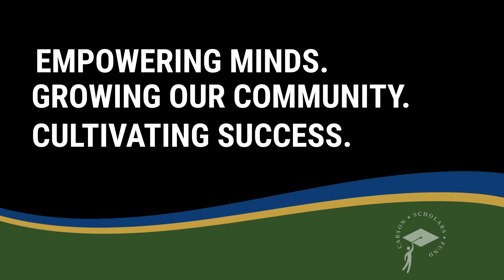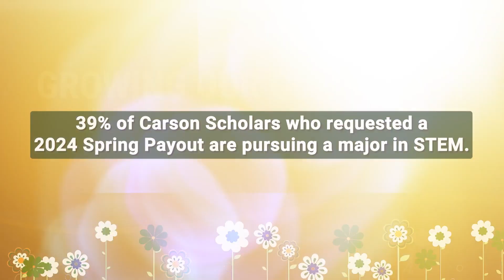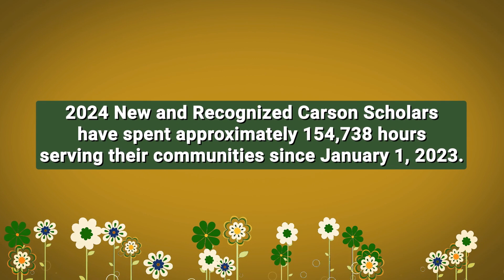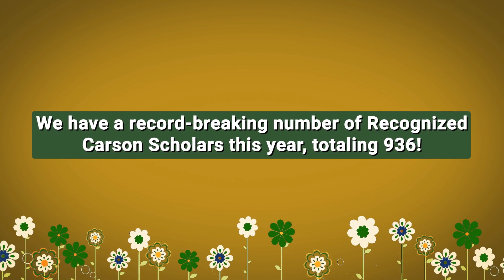Growth - Carson Scholars Fund Banquet Video 2024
“Growth” has been 2024's theme at the CSF. We’ve focused on empowering minds, cultivating success and growing our community! Our Carson Scholars demonstrate these values in their everyday lives. Check out this video to see how!